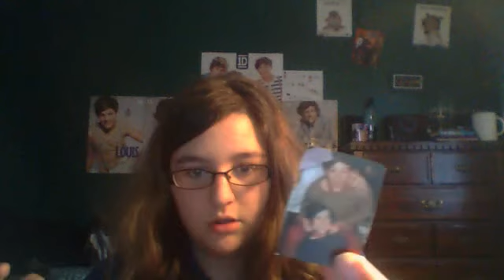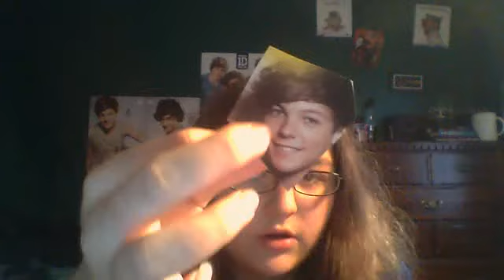my magainze cutting